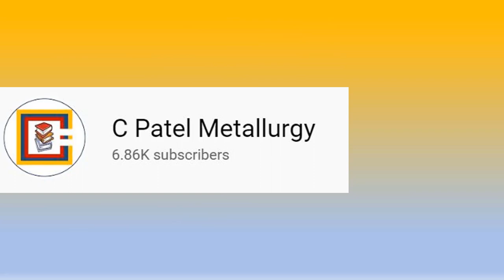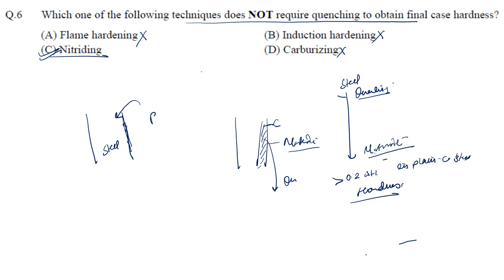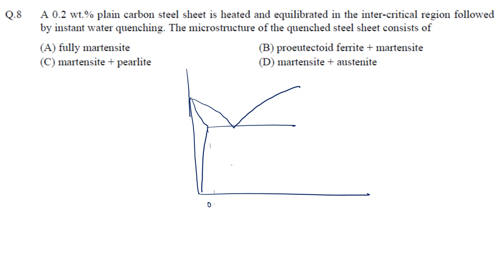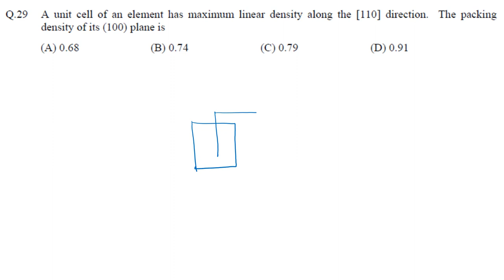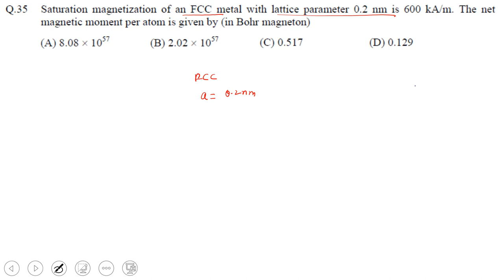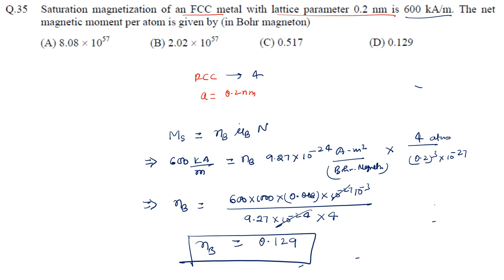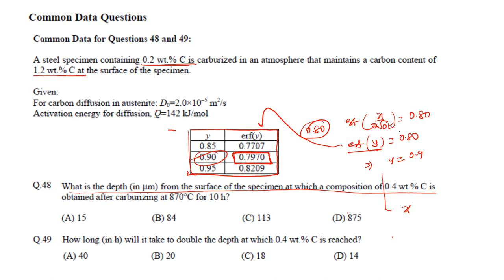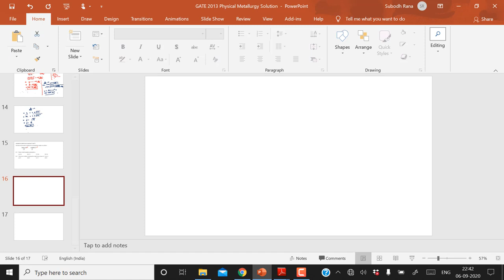GATE 2013 Physical Metallurgy Solution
00:00 Critical value of Gibbs
06:11 Al-Cu GP Zone
08:33 Quenching to obtain case hardness
11:17 Austenite stabilizer
12:58 Microstructure of quenched steel
15:34 Packing of Diamond Cubic
15:43 Linear density along 110 direction
20:53 Interplanar spacing
22:55 Saturation magnetization
26:21 Common data Diffusion
36:12 Polymer crystallinity